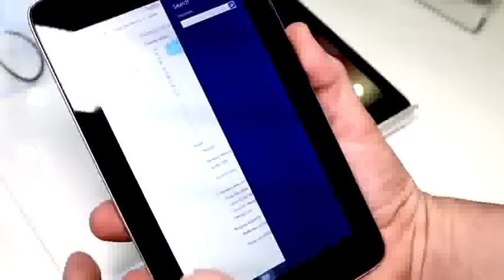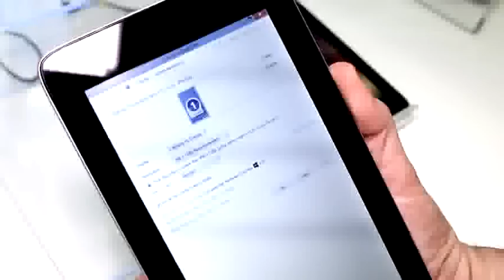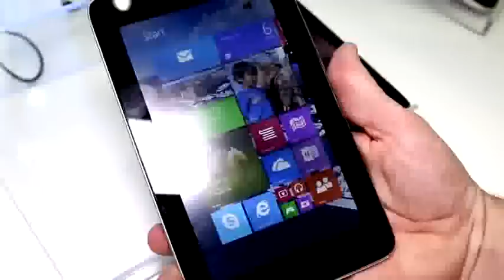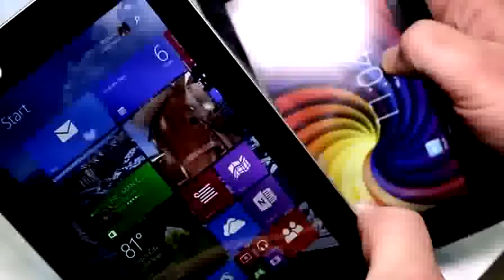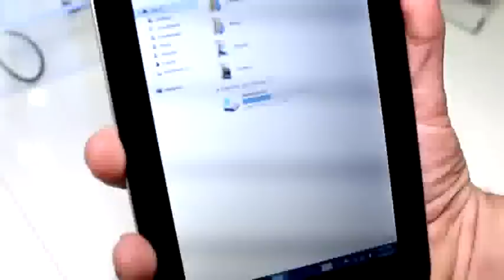Toshiba Encore 7 WT7 - First 7-inch Windows 8.1 tablet hands on [ENG]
Toshiba Encore 7 WT7 - First 7-inch Windows 8.1 tablet hands on get our hands on the Toshiba Encore 7 prototype, which is the first Windows 8.1 tablet running on a 7-inch screen using Intels Atom Z3735 quadcore Bay Trail-Entry platform. The prototype is actually just a modified version of the Toshiba Excire Go 7 AT7-C Android tablet, that we found at the Intel booth - the supposedly first 64-bit Android 4.4.2 KitKat based tablet.